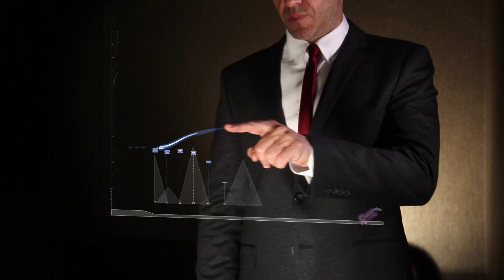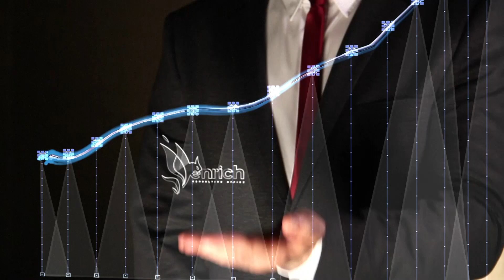ANA HABER BÜLTENİ (02.12.2021)